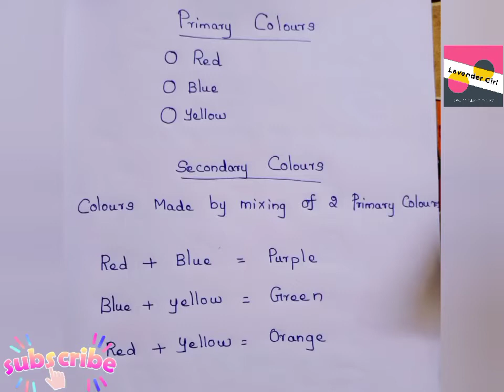Kids Activity/Colours learning/ kids learning/Primary &secondary colors/learn with fun/Lavender girl